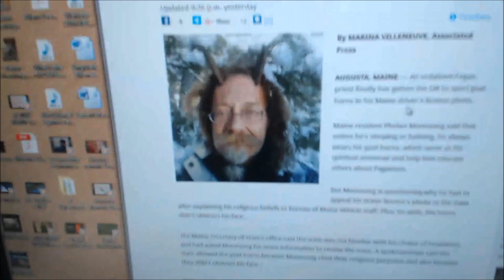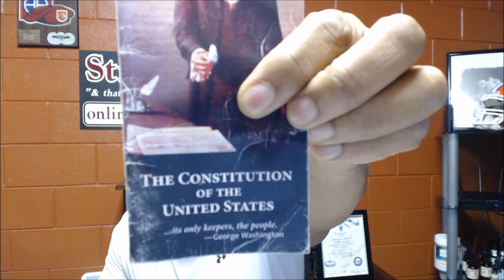Man wins OK to wear goat horns in drivers license photo